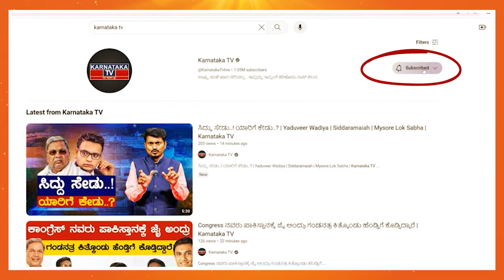ಡಿಕೆ Vs ಡಾಕ್ಟರ್! | DK Suresh vs CN Manjunath | Bangalore Rural Lok Sabha Election | Karnataka TV